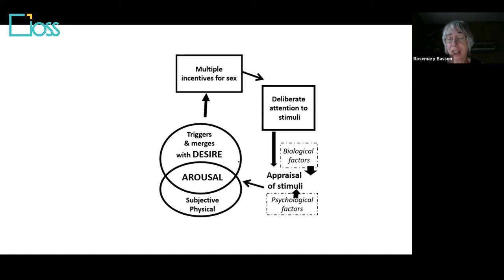Rosemary Basson's Fundamental Contribution to Female Sexuality | Trailer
Title: Rosemary Basson's Fundamental Contribution to Female Sexuality
Speaker: Rosemary Basson,  Clinical Professor of Psychiatry

Content:
Professor Rosemary Basson is undoubtedly a legend in our field. Her alternative proposal on a circular model of sexual response has conditioned our vision of female sexuality and the classification and diagnosis of female sexual dysfunction.

Francesca Tripodi and Evie Kirana go through the various stages of Basson’s career: how she has flowered as a sympathetic listener to her patients and what an incredibly clever overview she has advanced. Basson recalls the clinical skill that enabled her to develop a new concept of women's sexual response, much more in tune with what women were actually feeling. Her findings normalised the experience of many women who have been previously labelled as suffering from a sexual disorder and have had a significant impact on how clinicians treat women in terms of reassuring, educating, and intervening to help them understand their desire pathways.

During the interview, she walks us through the circular response model, making this a precious piece of this talk. Professor Basson is a skilled medical sex therapist and a sceptical scientist who does rigorous research that also applies to men’s sexuality. The interview touches on the implications of the concept of responsive desire, the misinterpretation of the model and the critical points in giving testosterone as a quick fix for sexual difficulties.